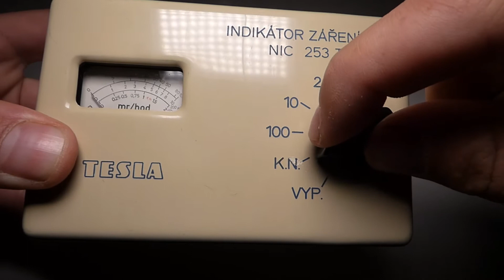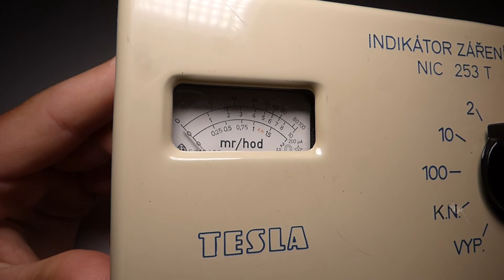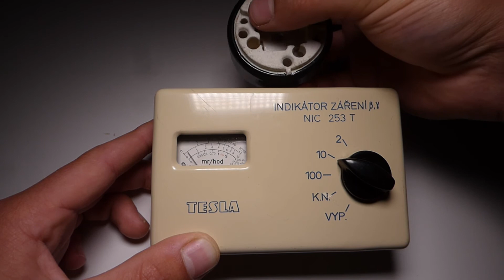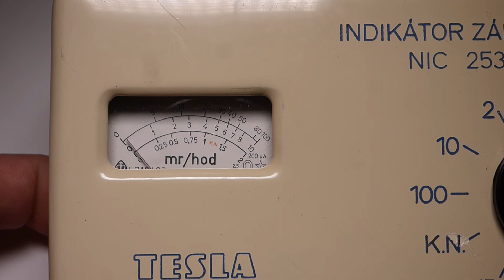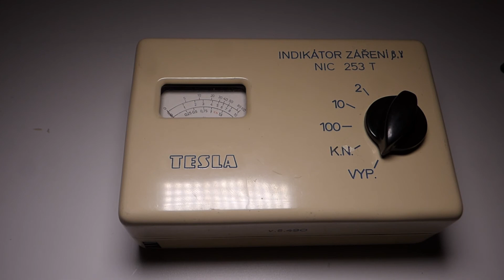Indikátor záření (dozimetr) β, γ Tesla NIC 253 T r.v. 1964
Testovací video dozimetrického přístroje (indikátoru záření), výrobce Tesla Liberec, rok výroby 1964, vyvinul Výzkumný ústav přístrojů jaderné techniky Přemyšlení. Obsahuje GM trubici sovětské výroby STS - 5 citlivou na beta a gama záření. Je napájen napětím 4 až 6V.